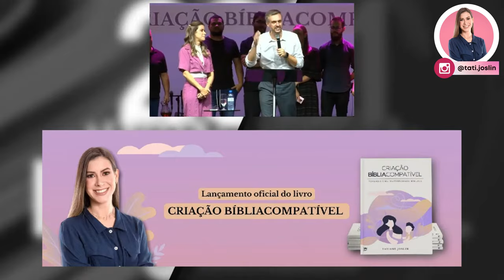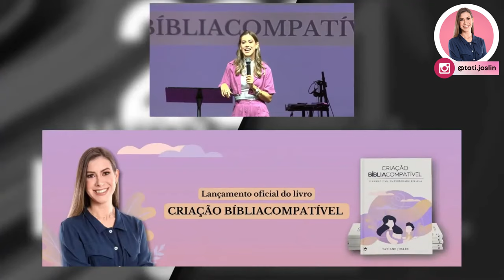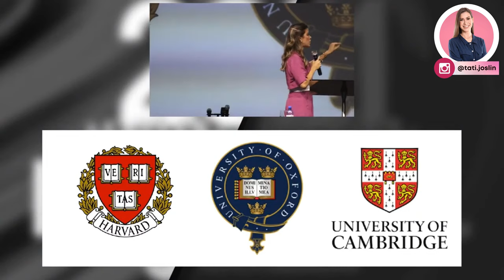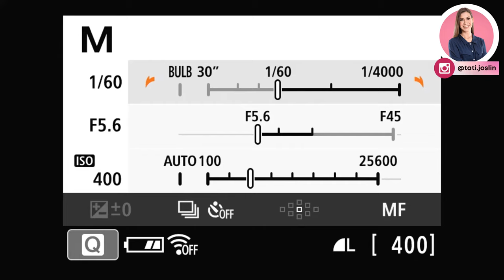CRIAÇÃO BÍBLIACOMPATÍVEL | lançamento do livro e pregação pastora Tati Joslin | Maternidade Cristã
Lançamento do livro Criação Bíbliacompatível, um livro sobre educação de filhos à luz da Bíblia